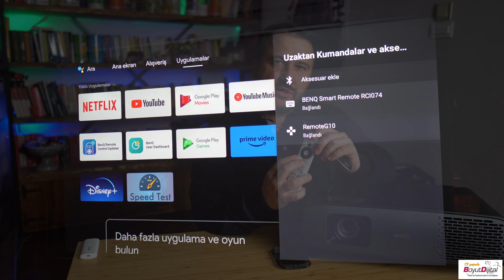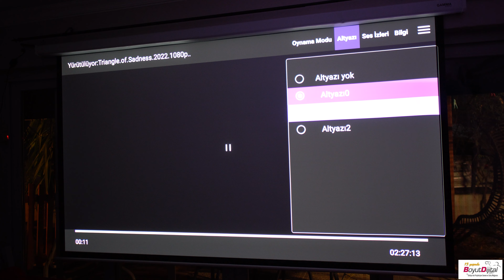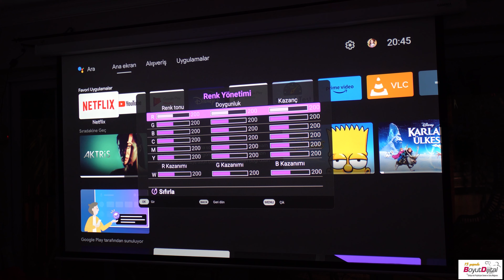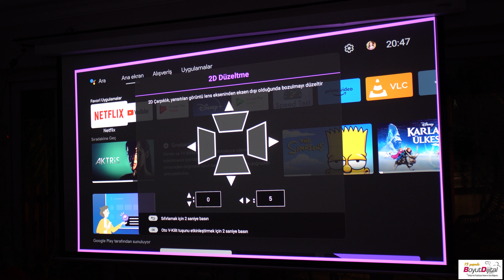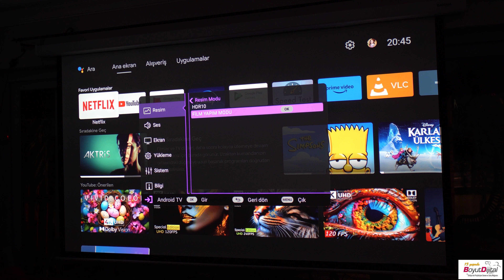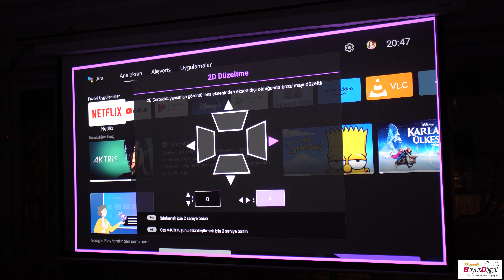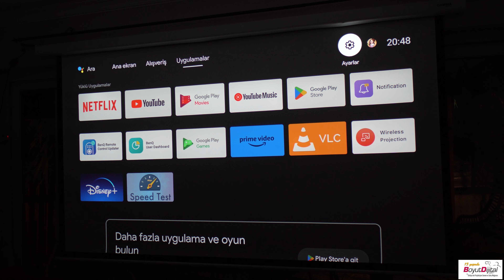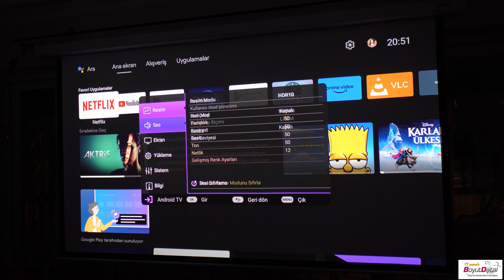Benq W4000i 4K HDR 4LED 3200 Lümen Projeksiyon incelemesi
W4000i  BenQ'nun özel %100 DCI-P3 CinematicColor ve HDR-PRO teknolojileriyle desteklenen ilk 3200 lm 4LED Android TV 4K ev sineması projektörüdür
         AV içeriği fanatikleri ve film meraklıları için tasarlanan W4000i, sinematik renk üretimiyle 4K görüntü kalitesi sunar. W4000i, rakipsiz, uzun ömürlü HDR renk doğruluğu ve parlak ve karanlık sahnelerde daha fazla ayrıntıyla 120 inç+ 4K HDR resimler görüntüleyebilir.

        Kullanıcılara film izleme ve oyun oynama konusunda sürükleyici bir büyük ekran deneyimini oturma odasına taşımak için tasarlandı. Etkileyici bir özellik listesiyle donatılmış ve BenQ'nun en son teknolojileriyle desteklendi.

        BenQ W4000i'nin 4LED ışık kaynağı, geniş ancak doğru renk kapasitesi sağlayan bu yeni projektörün gerçekten kalbidir.BenQ, bu CinematicColor'u kullanıcılara doğru renk üretimi sağlayan özel bir tasarım olarak adlandırıyor. BenQ ayrıca kullanıcılara yeni bir GENİŞ RENK GAMUT (WCG) modu da sunuyor; bu mod, HDR modunda etkinleştirildiğinde, diğer Rec.DLP 4K projektörlerden 1,3 kat daha geniş olan %100 DCI-P3 renk performansını yeniden üretiyor. 709 renk gamı. İster film izliyor olun, ister en sevdiğiniz programları izliyor olun, parlak ve karanlık sahnelerde canlı renkler ve inanılmaz ayrıntılarla görüntü kalitesi birinci sınıftır.

      Geçtiğimiz birkaç yılda BenQ, 4LED teknolojisinin giderek daha yüksek parlaklık üretme yeteneğiyle sınırlarını zorladı. W4000i, üreticiye 3.200 ANSI lümen değerinde parlaklık sunarak ödüllü X3000i oyun projektörünü geride bırakıyor. BenQ, yalnızca W4000i'nin parlaklığını artırmakla kalmadı, aynı zamanda bunu daha büyük bir 0,66" DLP görüntüleyici kullanarak da gerçekleştirdi.

W4000i I'de kullanılan yeni DLP görüntüleyici, BenQ'nun gerçek 4K olarak adlandırdığı, DMD çipindeki yerel piksel sayısından bağımsız olarak 8,3 milyon farklı piksel görüntüleyen şeyi elde ediyor. Bu daha büyük çip, ekranda 8,3 milyon piksel görüntülemek için 1,920 x 1,080 pikseli dört katına çıkarmak zorunda olan 0,47" DLP görüntüleyicilerin aksine, DMD'nin doğal 2,716 x 1,528 pikselini yalnızca iki katına çıkarmalıdır.

İster film izliyor olun, ister en sevdiğiniz programları izliyor olun, BenQ'nun özel CinematicColor ve HDR-PRO teknolojileri, hem parlak hem de karanlık sahnelerde doğru renk üretimi ve olağanüstü bir parlaklık aralığı sağlamalıdır. Bu, şirketin DYNAMIC BLACK teknolojisi aracılığıyla BenQ'nun gelişmiş HDR ton eşlemesinden yararlanılarak gerçekleştirilir. Çoğu modern 4K DLP ev projektörü doğru HDR özelliklerini desteklerken BenQ, HDR modunda kontrastı ve dinamik aralığı artırmak için Dynamic Black teknolojilerini ekleyerek W4000i'de çok daha ileri gidiyor.

Technology 4LED DLP
Resolution 3840 x 2160 Pixel Shifting
Brightness 3200 ANSI Lumens
Light Source 4LED light source
Contrast 2,000,000:1 dynamic contrast
Zoom Lens Ratio 1.3x
Lens Shift H ±15% max, V 0%-60%
Dimensions 16.55” x 5.32” x 12.28” (w x h x d))